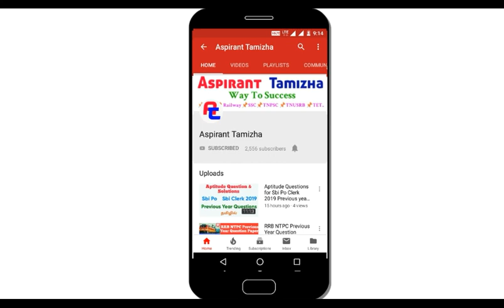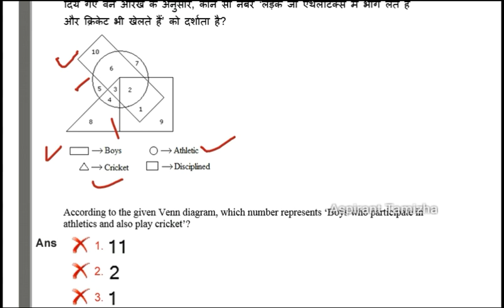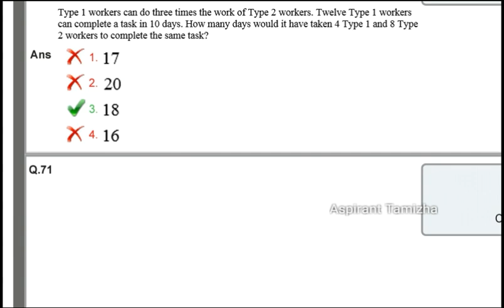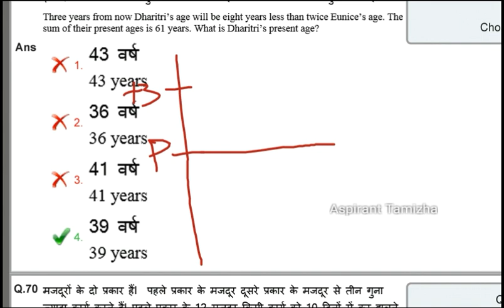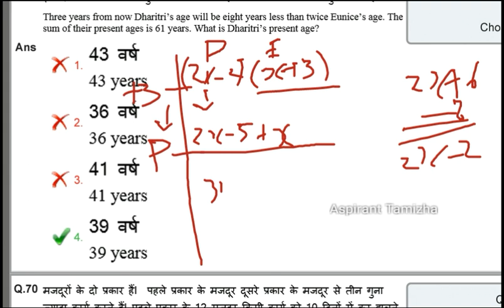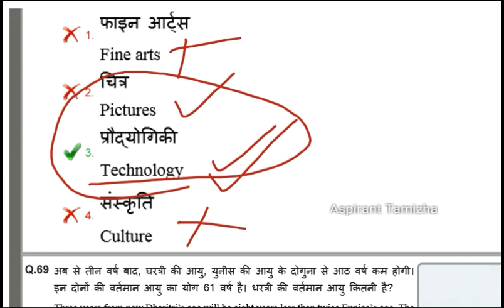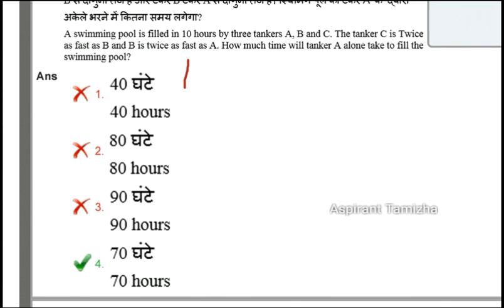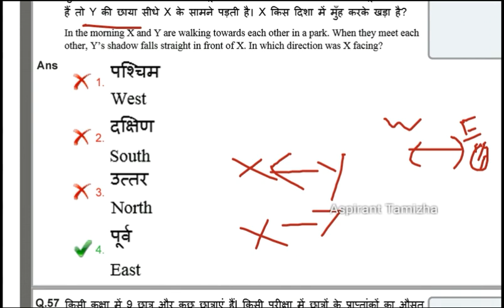இரயில்வே Aptitude + Reasoning Question And Solutions in தமிழில் | RRB JE NTPC Level 1 2019